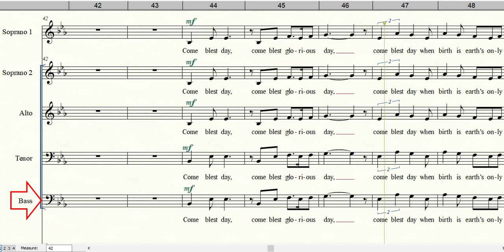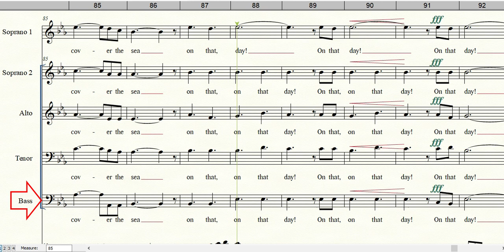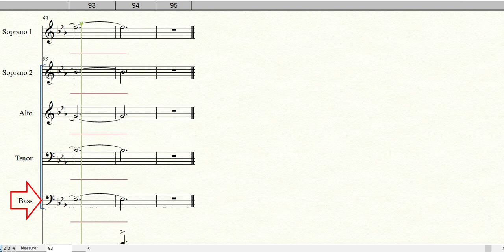ON THAT DAY | Bass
Words by Terry W. York